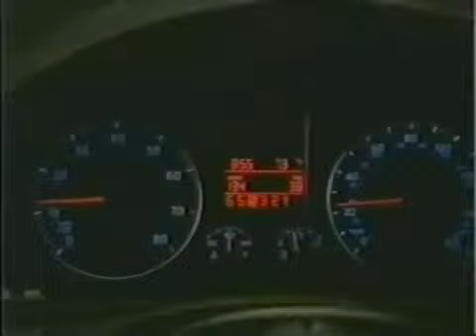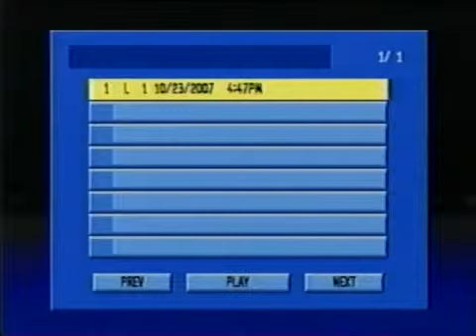2007 Grambling St Tigers vs Jackson St Tigers Part 1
Grambling St. Tigers played @ Jackson St. Tigers in a SWAC Football Conference Game on October 20, 2007. The Game was televised on ESPNU. Part 2.

Grambling St. Tigers played @ Jackson St. Tigers in a SWAC Football Conference Game on October 20, 2007. The Game was televised on ESPNU. Part 1.

Grambling St. took on Jackson St. in the 2007 SWAC Football Championship in Birmingham, AL in front of 43206 in attendance. That was the second largest .

The 10th Annual SWAC Football Championship between Grambling St Tigers and the Jackson St Tigers was played December 13, 2008 in Birmingham, .